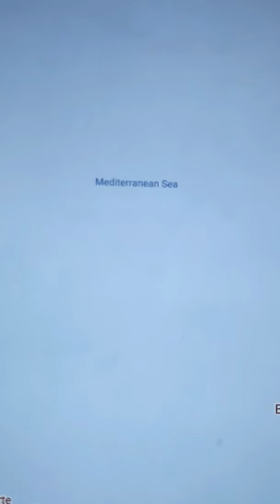Republic to an Empire